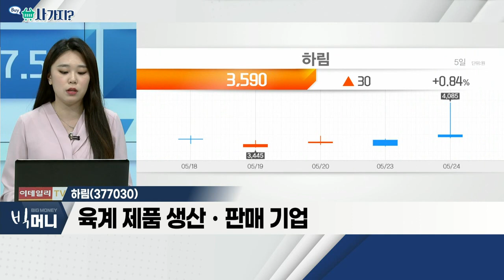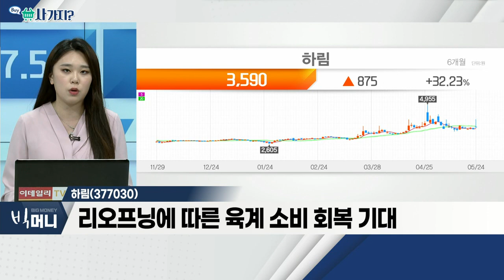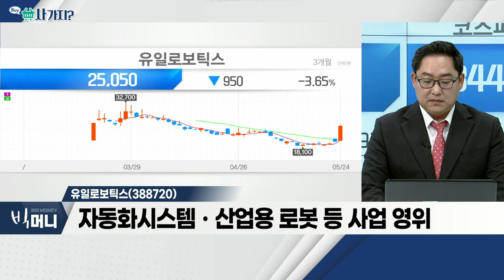하림(377030), 유일로보틱스(388720)_사가지 (20220524)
하림(377030)
- 말레이시아, 닭고기 수출 중단… 관련주 급등
- 육계 제품 생산ㆍ판매 기업
- 리오프닝에 따른 육계 소비 회복 기대

- 자동화 시스템ㆍ산업용 로봇 등 사업 영위
- 스마트 팩토리 구축 전문 솔루션 보유
- 현대차 그룹, UAMㆍ로보틱스에 투자 발표